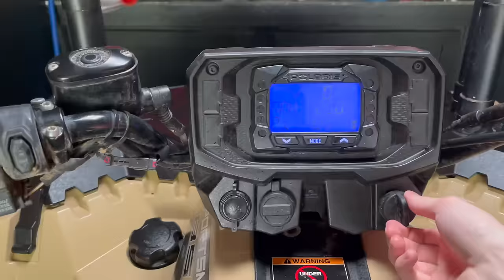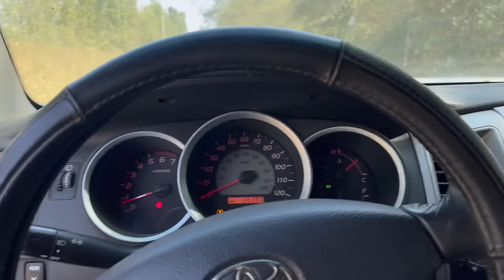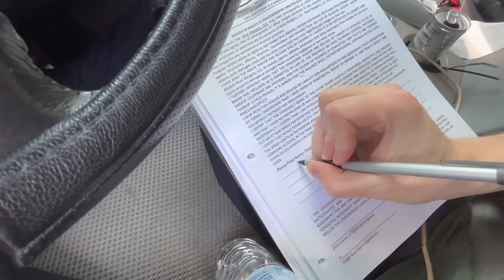Water Wheelies in the Snorkel Pond | Mudslangers Colt Ford Event Pt. 1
Part 1 of the Colt Ford event at Mudslangers Offroad Trails in Mississippi! This event was definitely awesome and this is the first video of many. In this part I travel to the mud park and get the campsite set up and then we go play in the snorkel pond some.